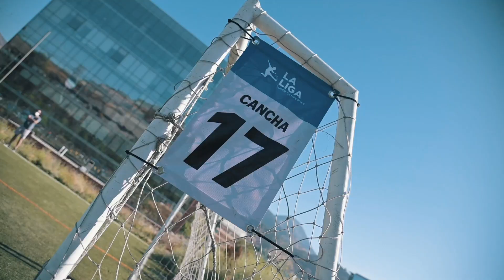La Liga - 29 nov - 2020